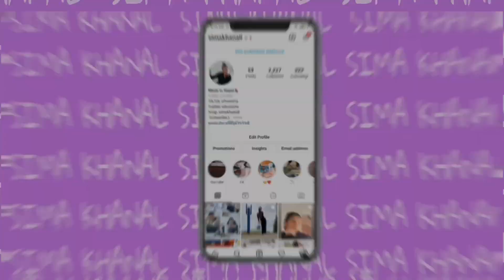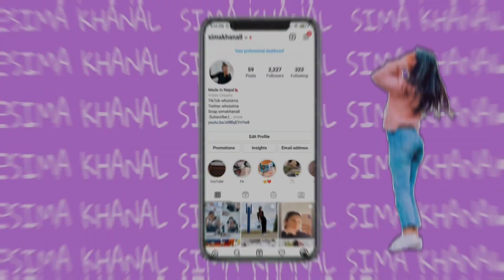Canadian Nepali Reacts - Hi-Rez - Playground Ft. KR$NA & KXNG Crooked (Music Video)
Hello Guys my name is sima and I am from Canada. I LOVE YOU ALL